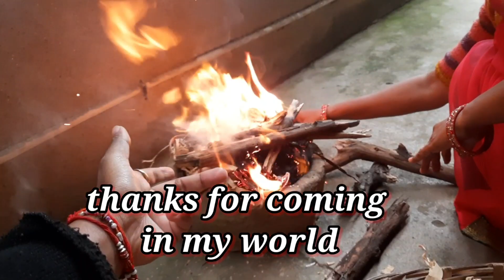Unique strategy to remember GK/GS without any coaching|Middleclass Patna Bihar new BPSC CGL aspirent